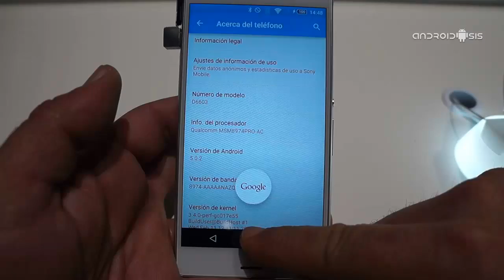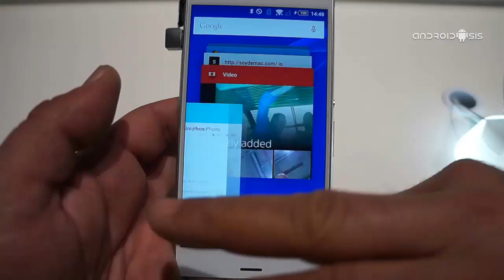Android 5 0 2 Lollipop oficial de sony para el Xperia Z3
Los terminales Sony Xperia Z3 usados en el Stand del MWC15 ya están actualizados a Android 5.0.2 Lollipop.